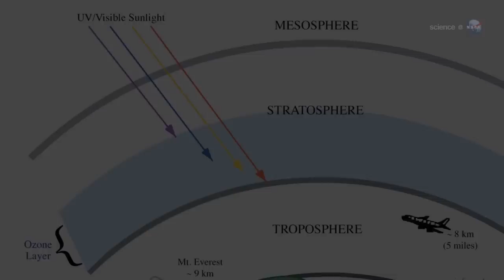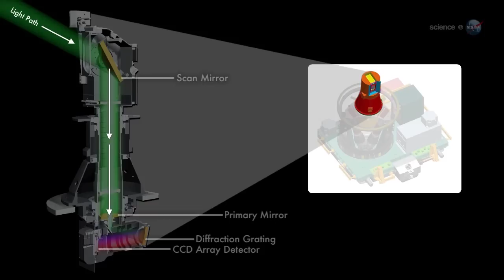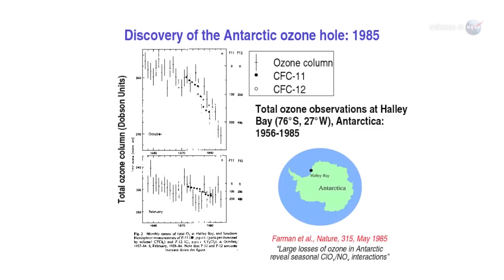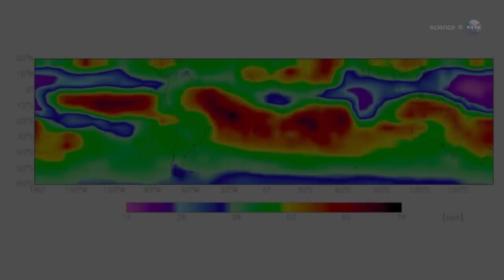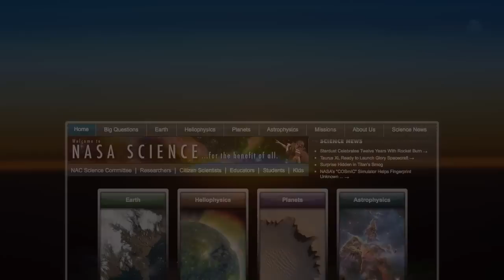ScienceCasts: Don't Let This Happen to Your Planet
Life as we know it doesn't thrive on planets without ozone layers. A new instrument slated for launch to the ISS will monitor Earth's protective ozone shell with greater depth and precision than ever before.